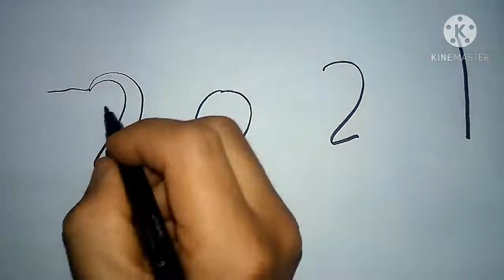تعلم كيفيه تحويل 2021 إلى رسمه /تعلم الرسم/رسم سهل/رسم سنه2021.رسومات.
رسم 2021/                    تحويل 2021إلى رسم                                                               تعلم الرسم،رسومات سهله وبسيطه